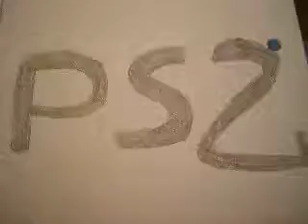vote for a Uchuu Keiji Tamashii